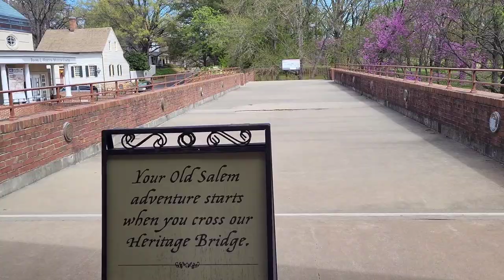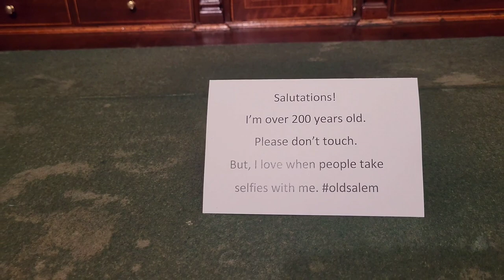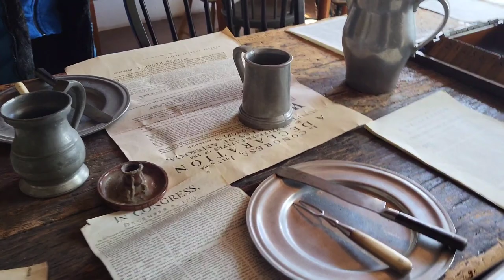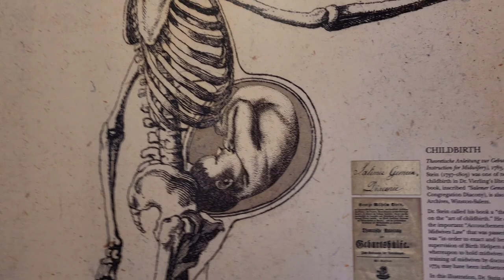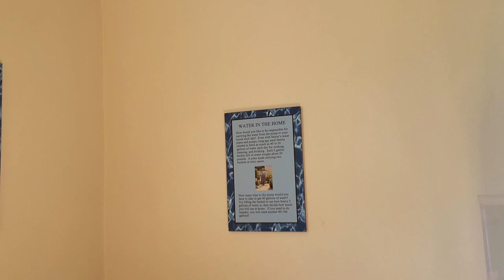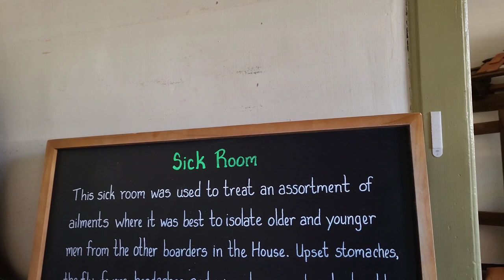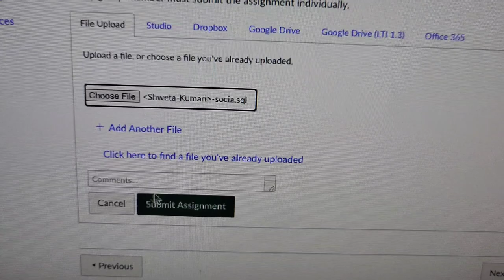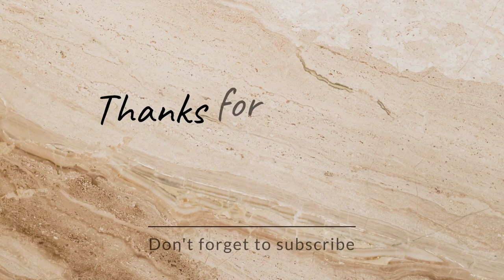🇺🇸American History "Old Salem" | Late Night Study & Night Kitchen Cleaning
चलिए अमेरिका की  Rich History Old Salem's चलते हैं| Late Night Study & Night Kitchen Cleaning

Hi friends
Join us on a fascinating journey as we explore the rich history of Old Salem during our spring break. Discover the charming museums and historic buildings that make Old Salem a treasure trove of knowledge and culture. Learn about our unique experience and the significance of this trip for our family.

Historic Significance: Old Salem is renowned for its well-preserved buildings and immersive living history experiences. Founded in 1766 by Moravians, a Protestant denomination, the district showcases the lifestyle, traditions, and craftsmanship of early settlers.
Architectural Marvels: Visitors can marvel at the beautiful architecture of Old Salem, including timber-framed houses, churches, and workshops. The district's cobblestone streets and quaint gardens transport visitors back in time.
Museum Complex: Old Salem Museums & Gardens is a comprehensive complex comprising various museums, such as the Museum of Early Southern Decorative Arts (MESDA), the Old Salem Toy Museum, and the St. Philips African Moravian Church.
Craftsmanship and Artisans: One of the highlights of Old Salem is its focus on traditional crafts and skilled artisans. From pottery and woodworking to textile arts and metalworking, visitors can witness demonstrations and even participate in workshops.
Living History Interactions: The district offers interactive experiences where costumed interpreters portray daily life in the 18th and 19th centuries. Visitors can engage with these interpreters, learning about Moravian culture, cooking techniques, farming practices, and more.
Gastronomic Delights: Food enthusiasts can enjoy Moravian culinary specialties like sugar cake, Moravian cookies, and lovefeast buns. The area also boasts charming cafes and restaurants serving delicious Southern cuisine.
Educational Programs: Old Salem's educational programs cater to students of all ages, offering field trips, workshops, and curriculum-based activities that delve into history, culture, and craftsmanship.
Seasonal Events: Throughout the year, Old Salem hosts various events and festivals celebrating holidays, traditions, and cultural heritage. These events often feature music, dance, storytelling, and historical reenactments.
Preservation Efforts: The meticulous preservation of Old Salem reflects a commitment to conserving America's architectural and cultural heritage. The district's authenticity and attention to detail make it a valuable resource for historians and enthusiasts alike.
Visitor Experience: Exploring Old Salem is like stepping into a living history book. Visitors can walk through historic homes, visit artisan workshops, attend lectures, and immerse themselves in the vibrant tapestry of early American life.
Old Salem's blend of history, culture, and craftsmanship makes it a captivating destination for anyone interested in America's colonial past and the enduring legacy of its early settlers.

Queries: How to plan a family trip to historical sites? Tips for exploring museums with kids. Managing travel during school breaks. Educational benefits of field trips. Importance of cultural heritage exploration for families.

My Favorite Things:
Eurolux Electric Citrus Juicer Power
4OZ Mini Bottles for Mini Juice Containers
Stackable Bento Box
Cast Iron Skillet 3 Piece
Cast Iron Appe pan
Ninja NeverClog Cold Press Juicer
Makeup/Cosmetic Storage Organizer
My Wireless Lavalier Microphone for Phone

My All Lunchbox:
My College Lunchbox
My Three tier Lunchbox
Ambhi Lunchbox
Glass Containers 3 Compartment